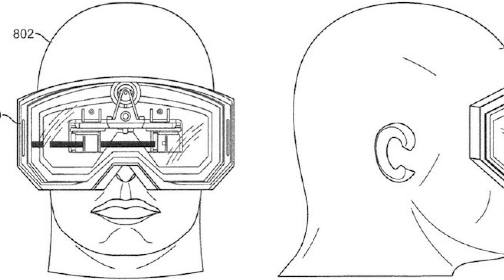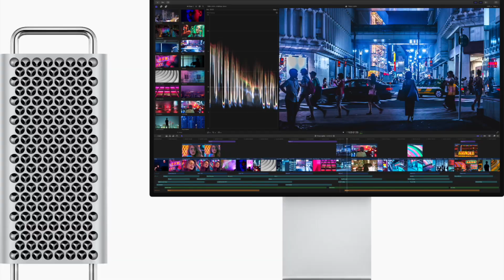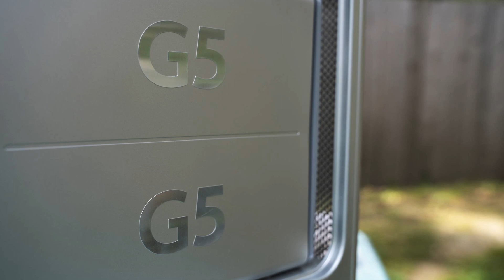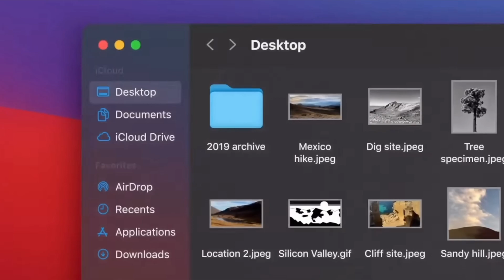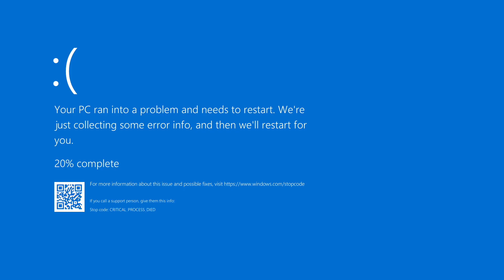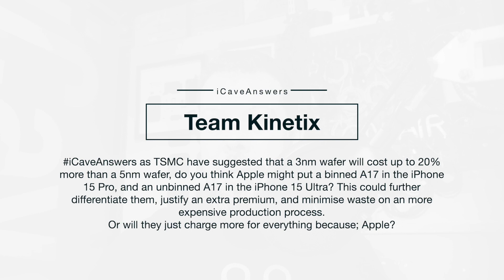Touchscreen MacBooks, Apple Reality & Mac Pro LEAKS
Touchscreen Macs. Apparently it’s a thing.

Apple Reality in the Spring
New Mac Pro… maybe this is why?
Touchscreen MacBooks on the horizon… but for what?
& Increased costs on 3nm chips?

So Apple’s Spring event this year, and we’re probably looking at March most likely - but while a lot of Apple YouTubers are saying that it will be hyper focused on the AR/VR headset (which I maintain is likely to be called Apple Reality, would we really need the PRO on V1?), and there have been new rumours about what the device will feature.

Beyond the already reported triple displays giving focused and peripheral vision, the device is expected to feature 120 degrees of vision for full immersion, an H1 style chip to give extremely low latency connection to AirPods and an M2 level chip for processing. Maybe even two of those.

Recent reports have stated that Apple Reality could well feature carbon fibre construction to keep the weight on your head extremely light

Inside the headset, magnetic mounts will allow custom made prescription lenses to be added for anyone who needs assistive eyewear, and that these, or the regular lenses will adjust automatically to your eyes when you place the headset on. Even the straps will apparently be interchangeable easily, presumably using a similar system to the Apple Watch straps. Nice.

Of course, the thing that’s still up in the air is what on earth Apple is doing with the software. I don’t imagine that there will be the Nightmareverse that Meta has created, but right now we know more about technology than function, and that is likely to be where Apple absolutely excels here.

Now the Mac Pro. The system that ruined Apple’s plan for a 2 year transition, as it’s still not arrived. And latest rumours that we’ve touched on before say that it’s going to look just like the Intel Xeon version from 2019 - but with an Ultra level chip inside, not the Extreme we hoped for and without user upgradable RAM. So what’s the point?

Marcin Kowalczyk
@icavedave icaveanswers Max Tech in their video "M2 Ultra Mac Pro - The wait was WORTHLESS!?" said that Mac studio is going to be put on hiatus in terms of chip upgrades because of it being "too similar" to the "non-extreme" Mac Pro. I find this hard to agree with. What are Your thoughts?

The expandability otherwise will be in terms of IO and storage on those cards, but I have another theory about the probable timing of the Mac Pro which is apparently being tested on the 13.3 version of MacOS Ventura, meaning somewhere around the spring is likely for release.

I wonder though if the headset and Mac Pro being announced together is really for developers though, perhaps there’s some kind of specific IO cards for connecting Reality Development kits to Mac Pros for those creating software for these.

I do also think there’s a decent chance of seeing the M2 Pro and Max MacBook Pros at the event, as I can’t see Apple press releasing these even if its a simple spec bump given that we’ve not seen either of these chips before. The Mac mini with M2 and M2 Pro however could get press release launched soon after the event or given a brief nod too.

And speaking of MacBooks, we’re now hearing Apple is actively developing touchscreens for their portable Macs, but don’t hold your breath is it sounds like 2025 is the earliest we’re likely to see them on sale.

MacOS would need some serious overhaul in terms of interface to make touch practical in terms of touch targets, so things like the minimise, maximise and close traffic lights would need modification, perhaps a long press could pop out a larger version for fine control.

While Steve Jobs himself said that touch screens on Laptops didn’t make sense ergonomically, I think there are some good use cases.

I’d personally though find Apple Pencil support more useful I think, and still have the dream of a pencil enabled iMac that can fold down to a drawing board slant like Microsofts Surface Studio - as much as it pains me to say it that’s something Microsoft nailed in terms of design. Just a shame it runs Windows.

Team Kinetix
iCaveAnswers as TSMC have suggested that a 3nm wafer will cost up to 20% more than a 5nm wafer, do you think Apple might put a binned A17 in the iPhone 15 Pro, and an unbinned A17 in the iPhone 15 Ultra? This could further differentiate them, justify an extra premium, and minimise waste on a more expensive production process.
Or will they just charge more for everything because; Apple?